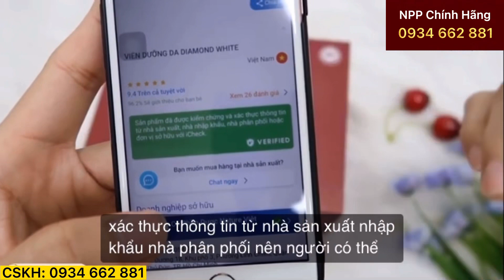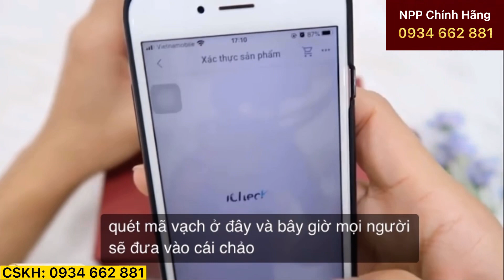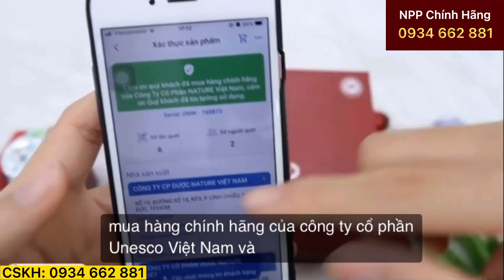Viên_Uống_Trắng_Da_Diamond_White_Ngọc_Trinh_GHB HƯỚNG DẪN CÁCH XÁC MINH HÀNG CHÍNH HÃNG 100%.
MUA 1 TẶNG 1 - MUA 3 TẶNG 2 !
💎💎Mua 3 hộp trắng da Diamond White tặng ngay 2 sữa ong chúa trị giá 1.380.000đ
💎Mua 2 hộp trắng da Diamond White tặng ngay 1 sữa ong chúa trị giá 690.000đ
💎 Miễn phí ship tất cả đơn hàng toàn quốc
💞 KHÁM PHÁ 5 LÝ DO 💞
Viên uống trắng da THẾ HỆ MỚI - DIAMOND WHITE chinh phục trọn vẹn trái tim của dàn sao nữ Việt Nam
1_ Tăng độ trắng sáng cho da.
2_ Tăng độ mịn cho da.
3_ Tăng độ đàn hồi, trẻ hóa da.
4_ Tăng khả năng chống nám, sạm da.
5_ Tăng khả năng chống nắng, chống ung thư da.
♻️ Đặc biệt:
+ Không trắng ảo, trắng bợt
+ Không bào mòn, tổn hại da
+ Không tác dụng phụ, không tăng cân
+ Không đen lại khi ngưng sử dụng
🎈 Hiệu quả hơn, trẻ hóa hơn phiên bản cũ.
🎈 Thiết kế cực sang chảnh, tiện lợi, chất liệu nhẹ nhàng.
🎈 Được nâng cấp với các thành phần quý hiếm được nhập khẩu từ Nhật Bản và Tây Ban Nha.

❌ QUYỀN LỢI MUA HÀNG
- Cam kết Hàng chính hãng 100%
Giả đền bù 200%
- Theo dõi quá trình sử dụng của khách hàng
- Tư vấn chính xác liệu trình
CHUYÊN PHÂN PHỔI LẺ VIÊN UỐNG TRẮNG DA DIAMOND WHITE TRÊN TOÀN QUỐC
TUYỂN CHI NHÁNH TRÊN TOÀN QUỐC